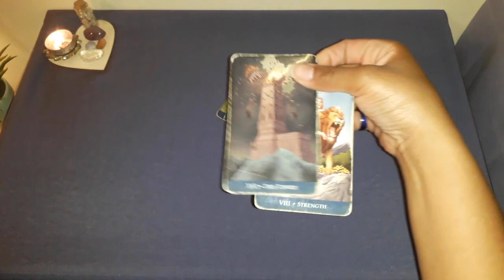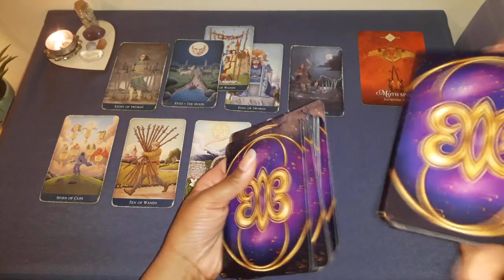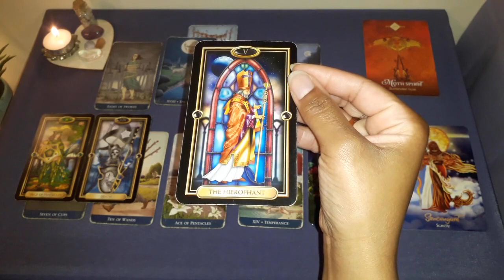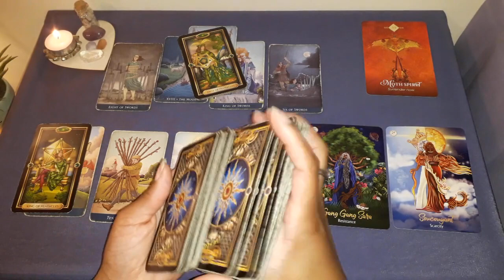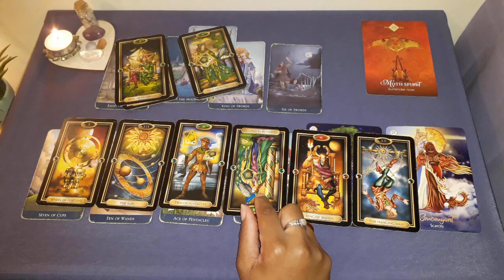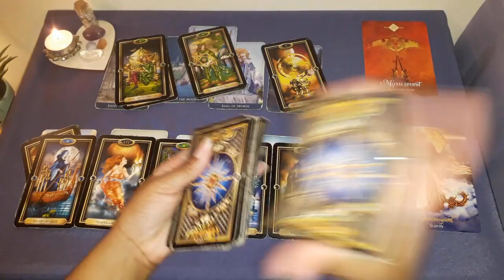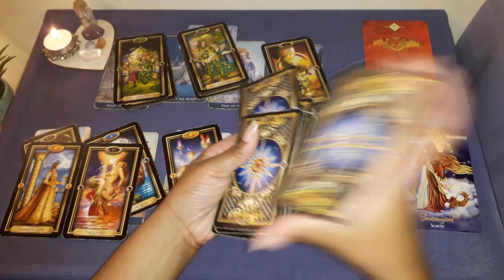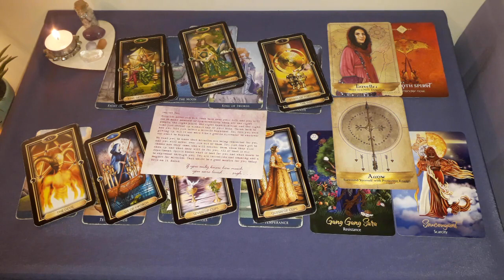TAURUS September 2023 - Surrender to How You Feel to Create Peace & Abundance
PRIVATE READINGS ARE AVAILABLE (SCROLL DOWN FOR FURTHER DETAILS)

Welcome to Hummingbird Spirit Rising, a channel dedicated to tarot, oracle cards, spirituality, storytelling and story sharing! Always trust your own intuition first and foremost. Your own FREE WILL and the free will of others is more IMPORTANT and more POWERFUL than any reading.

The messages I share may bring illumination in order for you to make your own choices and promote your own growth and understanding. I hope you enjoy the stories that the cards tell and my way of sharing the messages with you.

*PRICES:*
£30 for an IN DEPTH VIDEO READING focusing on one question/subject matter. See my monthly readings on YouTube for examples. You will receive the reading via a link to an ‘unlisted’ YouTube video, that can only be viewed by those who have the link.

£10 for a ONE QUESTION MINI READING, where I pull four tarot cards and one oracle card. You will be sent a photo of the cards and can choose to receive EITHER a voice note OR a written explanation of the energies all via email. If you would like to ask TWO QUESTIONS for this type of reading it is £16 and for THREE QUESTIONS it is £22.